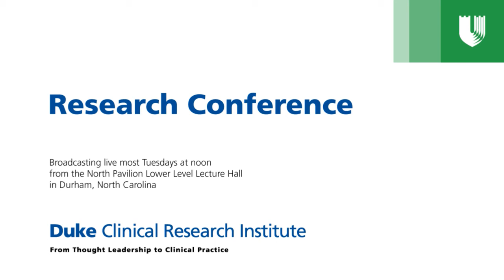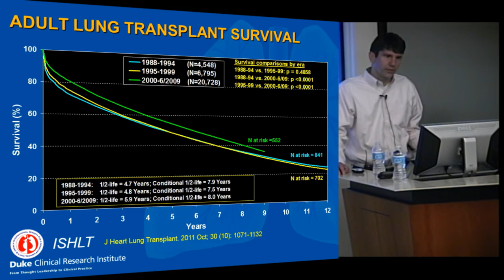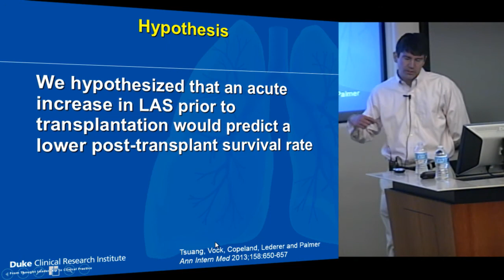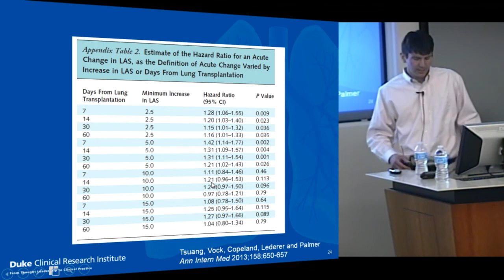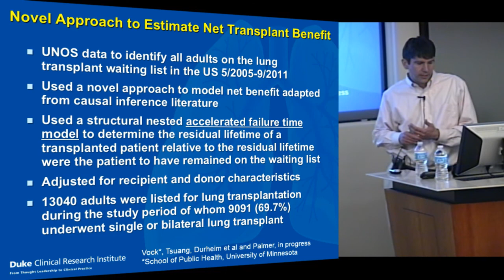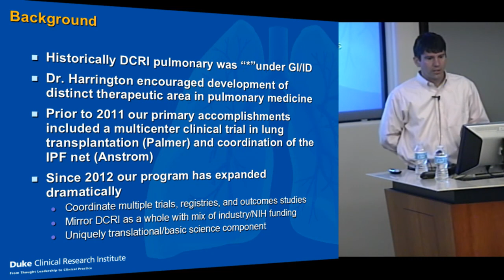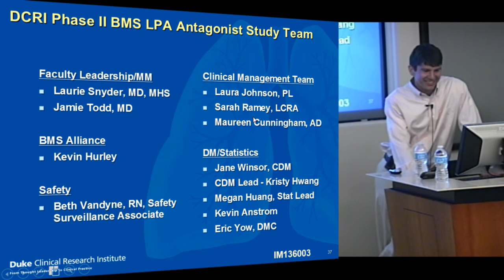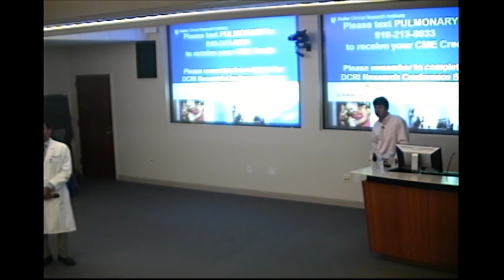Update on Pulmonary Research at the DCRI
Scott Palmer, MD, MHS

Associate Professor
Division of Pulmonary and Critical Care Medicine

Director of Pulmonary Research
Duke Clinical Research Institute